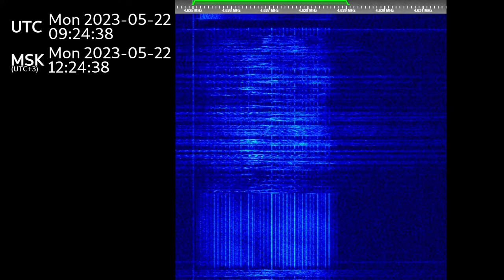The Buzzer/UVB-76(4625Khz) May 22nd, 2023 Voice messages